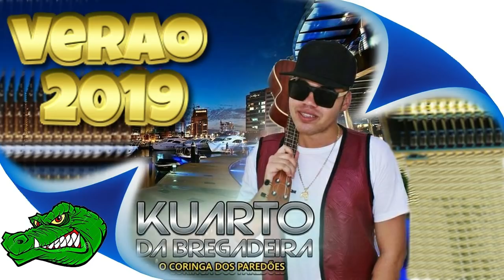KUARTO DA BREGADEIRA - O CORINGA DOS PAREDÕES 2019 (JACA CDS)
Álbum: Setembro de 2018
Qualidade: 100%

® Conteúdo exclusivo Jaca Cds ®

?Compositores/Bandas/Cantores/ não for de acordo com o vídeo, Manda Mensagem No Whatsapp Que O Video Será Removido 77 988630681 com a solicitação de remoção, a música será removida imediatamente sem exceção alguma.

Clique em "Gostei" e "Adicione aos Favoritos

• Pt-br
Se você é um artista, produtor, proprietário gravadora ou fotógrafo e você não quer ver o seu trabalho neste , favor entrar em contato comigo em vez de denunciá-lo e eu vou apagar este  o mais rápido possível!

• En-us
If you are an artist , producer , label owner or photographer and you do not want to see his work in this video , please contact me rather than report it and I 'll delete this video more fast possible !
▲  sem intenção de violar os termos de direitos autorais, todos os direitos pertencente aos seus administradores.